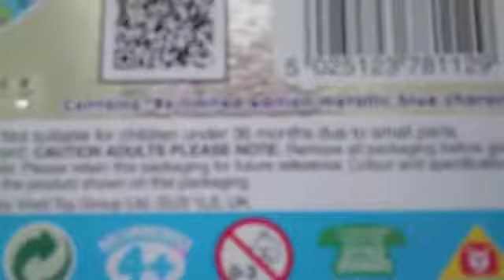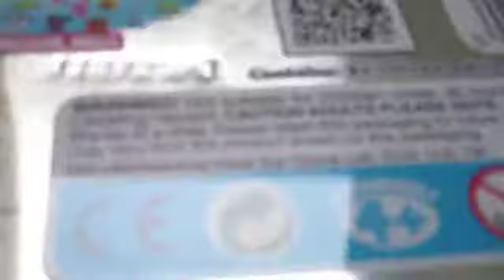Opening the BRAND NEW Goshi Moshi Collectors Tin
Me opening a Goshi Moshi collector tin, I got it for 9 pounds at Argos. Sorry about the red light,I forgot to turn the flash off. Oops...